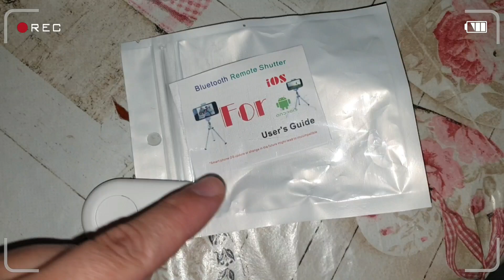ДЛЯ ВИДЕО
Я ОЧЕНЬ ДОВОЛЬНА ЛАМПОЙ❤ПОДДЕРЖКА и ПОМОЩЬ МОЕМУ КАНАЛУ POSTEPAY iban IT11K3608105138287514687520